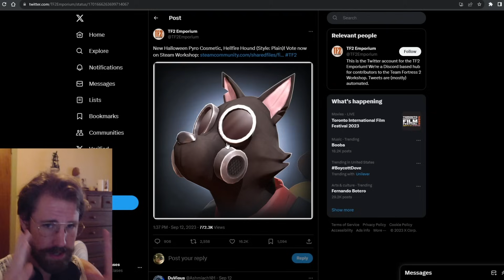Videogame Cosmetics as Reflections of Personality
they don't think how it be like it is, but it do